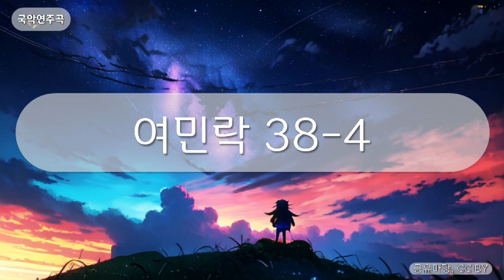국악연주곡 - 여민락 38-4